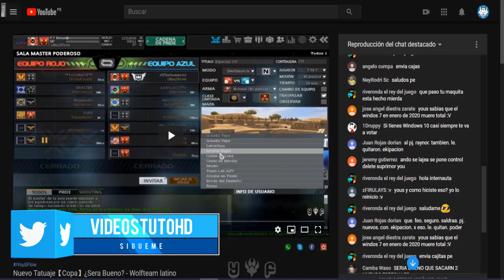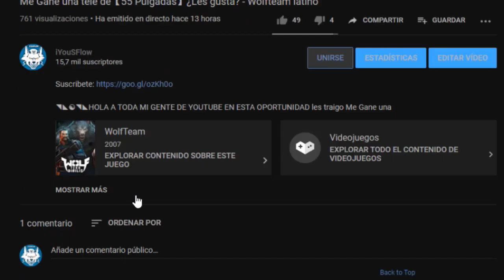Como Evitar Que La Pantalla De Juego【Se Quede Congelado O Te Bote 】- Wolfteam Latino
◥◣☯◥◣HOLA A TODA MI GENTE DE YOUTUBE EN ESTA OPORTUNIDAD les traigo Como Evitar Que La Pantalla De Juego【Se Quede Congelado O Te Bote】De forma inesperada - Wolfteam Latino

Lα cσpiα dε εstε vidεσ,
sεяα dεnunciαdα.
➤ADVERTENCIA:
TAGS NO LE HAGAS CASO:

"Como Evitar Que La Pantalla De Juego【Se Quede Congelado O Te Bote】De forma inesperada - Wolfteam Latino"